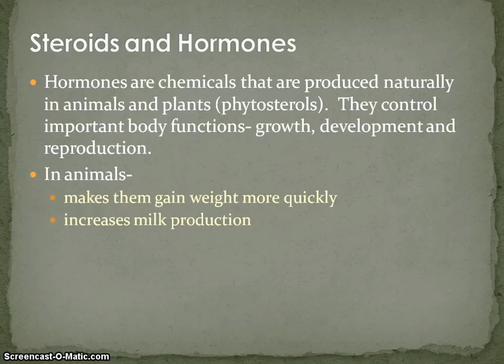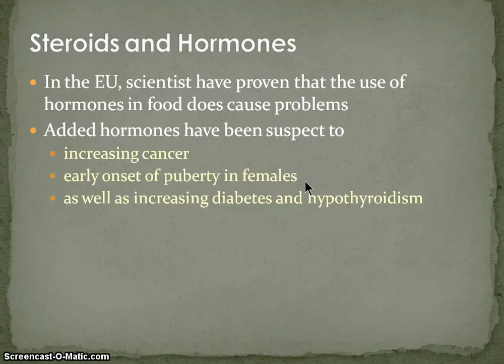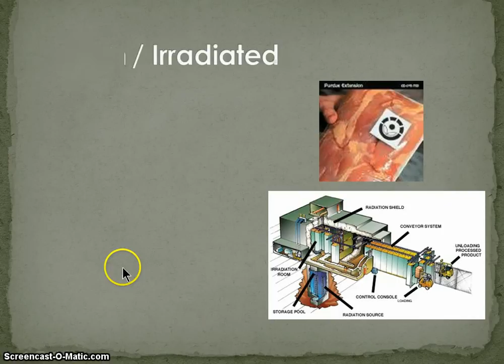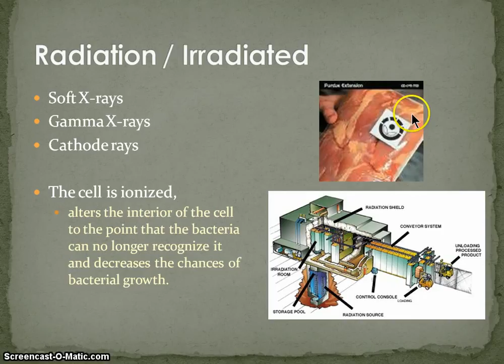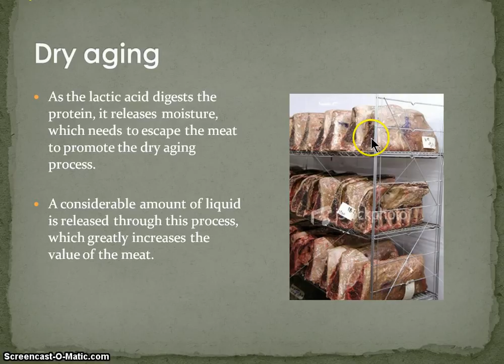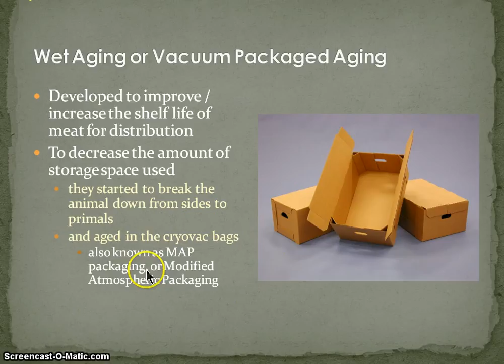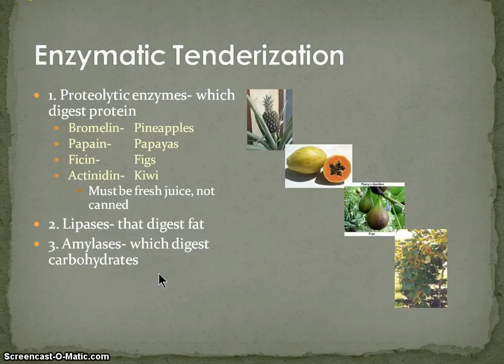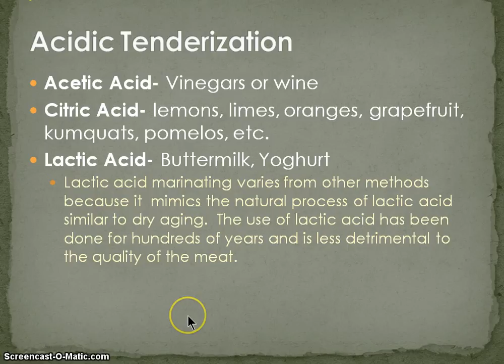Meat Cutting Lecture Day 2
Power point presentation with narration